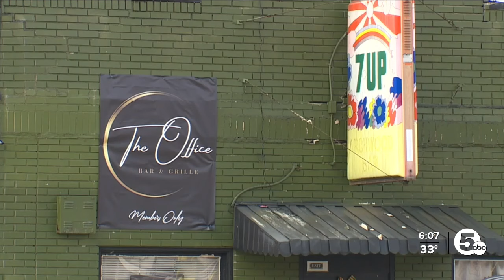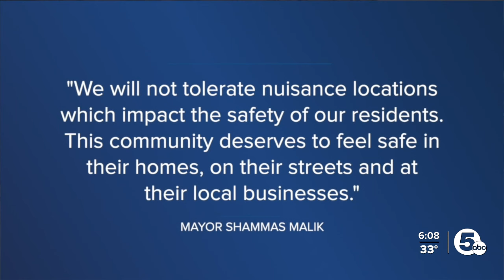Neighbors calling for changes at Akron bar following deadly shooting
Neighbors are calling for changes, and Akron city leaders are considering taking action after a deadly shooting that may have stemmed from an altercation at a bar.